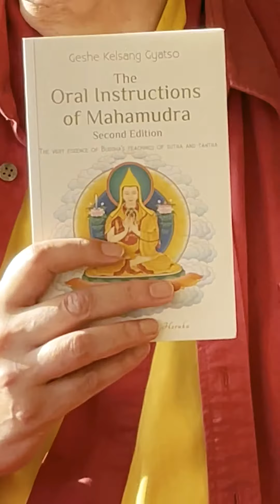Complete your Preliminary Retreats